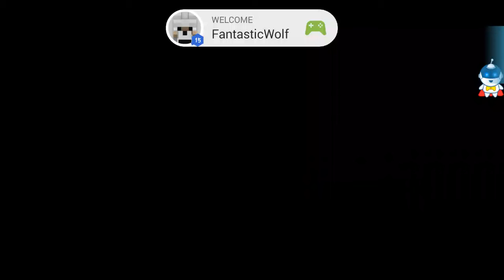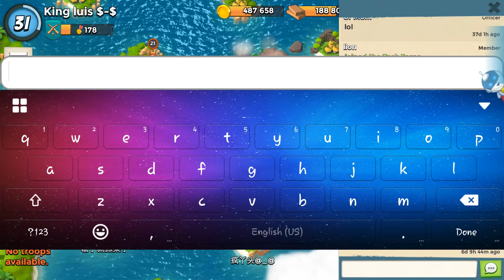Attacking live+FAIL[BoomBeach]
Hello guys today I'll be attacking live on BoomBeach hope you guys enjoy